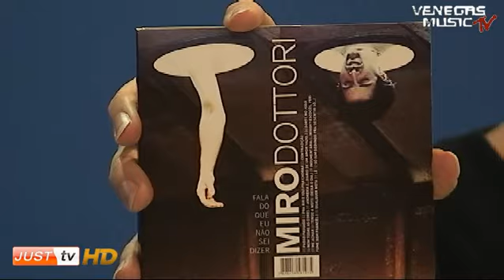Entrevista com o baixista Zebu Venegas Music TV - Just TV - 18/05/2011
Entrevista com o baixista Zebu, exibida em 18/05/2011
no programa Venegas Music TV, que é apresentado pelo
músico Ivan Barasnevicius todas as quartas às 20 horas na